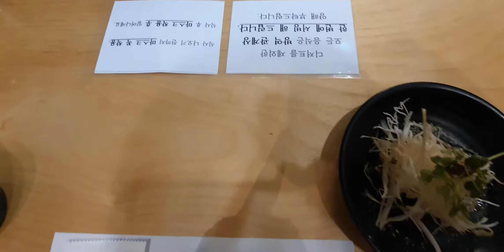장정초밥 패밀리세트 (2인)